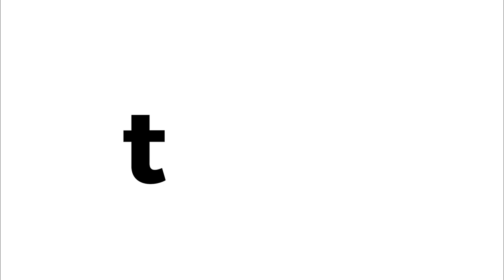Holiday Swirl Loaf Cake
If the festive red and green swirl in this cake isn’t enough to turn a Scrooge’s frown upside down, the moist white cake and decadent frosting certainly will be! Plus, this cake is much easier to make than you think—just watch.